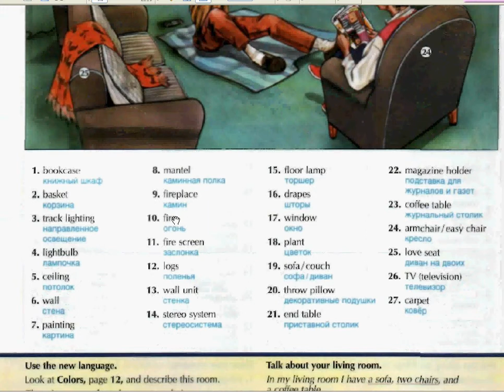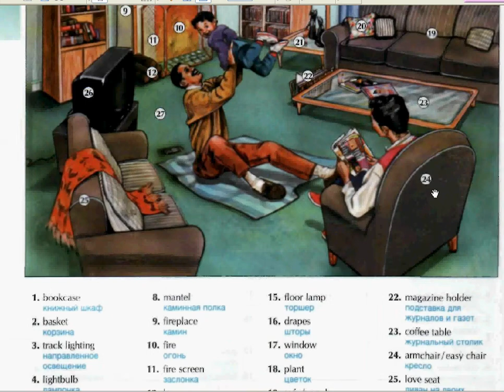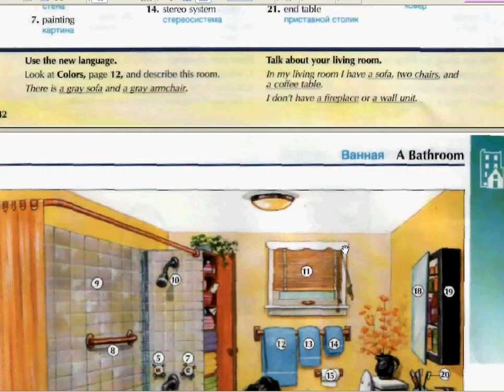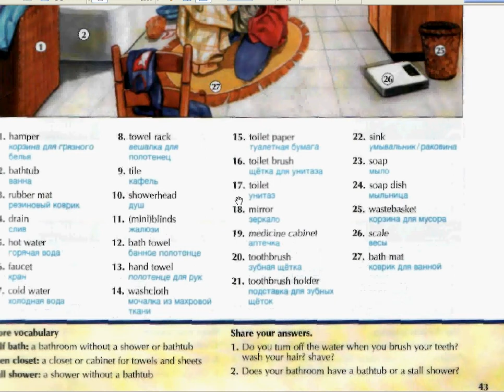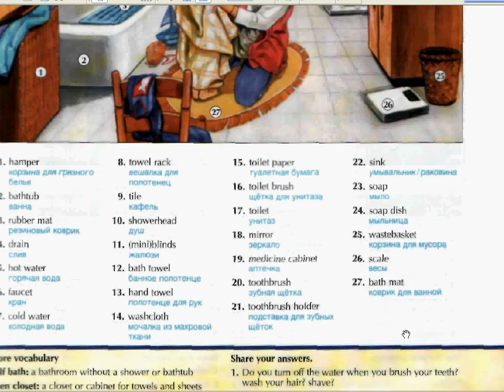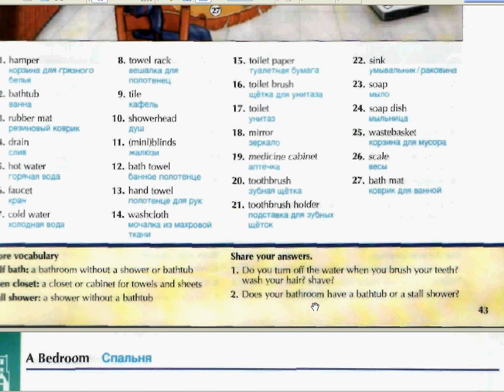AU-PAIR Кто путешествует, тот познает